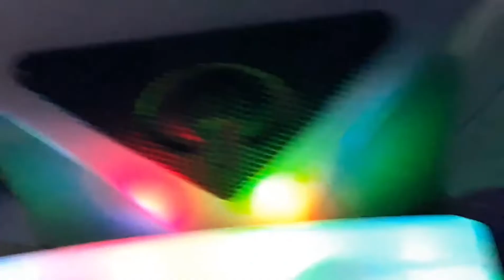Axe Throwing At The Arcade! SNEAK PEEK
Music
Whac-A-Mole by Jake Waters